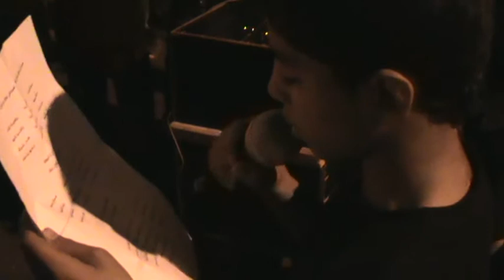عزاء المنتظر عج 4